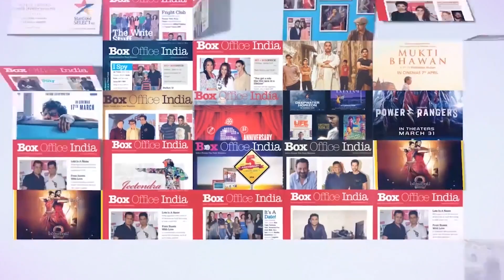Chitrangda Singh and Sneha Rajani on the process of production